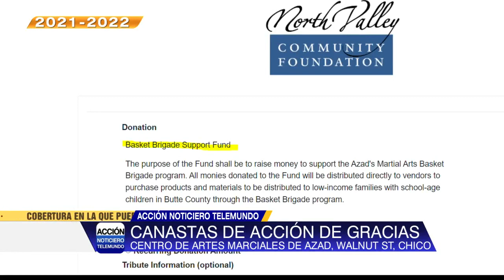Trigésima-segunda distribución de canastas de Acción de Gracias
El centro de artes marciales de Azad ha estado brindando comidas de Acción de Gracias a familias necesitadas desde el 1985.